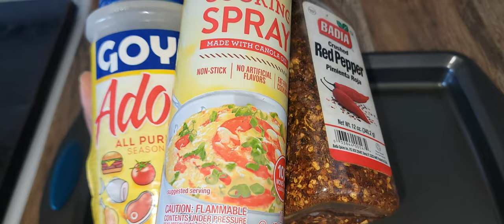COOK WITH US | MORAY EEL (DEEP FRIED)